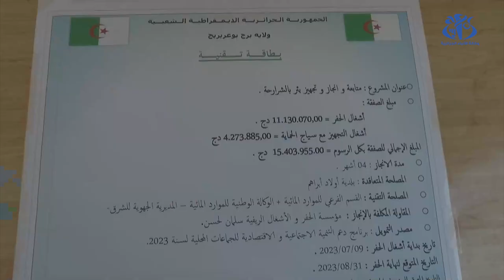برج بوعريريج: حفر عدة أنقاب وإنجاز محطات لضخ المياه الجوفية لتحسين التزود بالماء الشروب